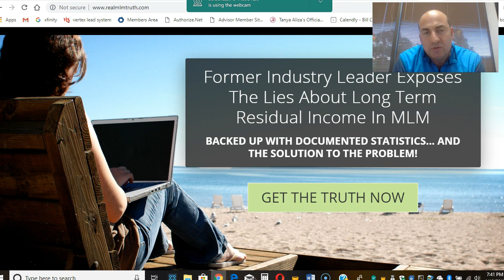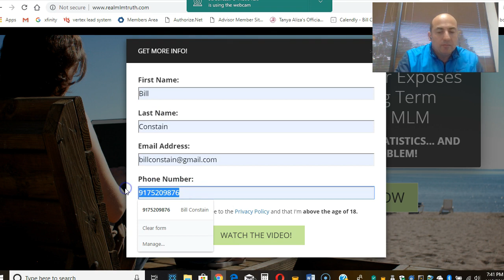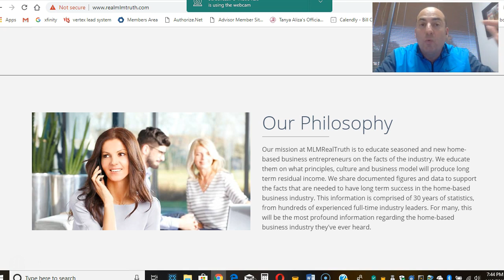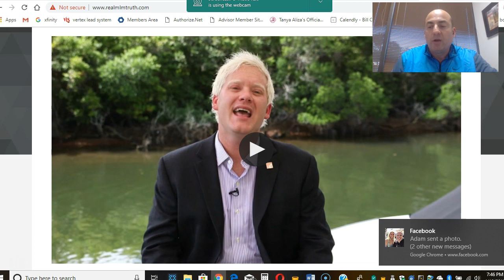Real MLM Truth The Problems and The Solutions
Real MLM Truth The Problems and The Solutions By Bill Constain We Love Residual Income and we Love 96% Customer Retention with every Day High Quality Necessity Products at Below Walmart/Amazon/Costco Pricing Check out the short 12 minute Video and Back to us directly for all of the Details and Incentives